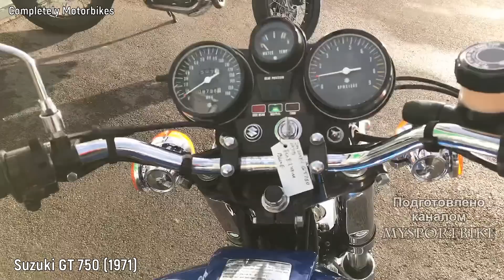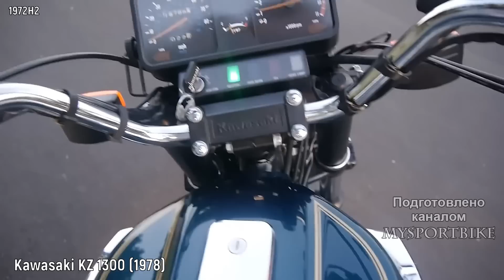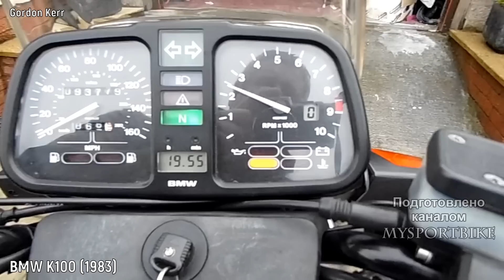🔴 6 Самых Первых Мотоциклов с Жидкостным Охлаждением 😵!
Мало кто знает ,что самый первый мотоцикл с жидкостным охлаждением появился в  начале 20 века!И Это был Scott Super Squirrel ,который очень сильно опередил свое время.
Он имел двухцилиндровый двухтактный двигатель жидкостного охлаждения. До этого никто не использовал такую схему.
В то время все мотоциклы были тяжелыми и имели  двигатели воздушного охлаждения а также массивные рычажные передние вилки - Гирдер. Но в этом легком мотоцикле даже передняя вилка была
 гидравлической.А началось все В 1900 году,когда Альфред Скотт , талантливый инженер из Йоркшира, начал экспериментировать с 2-тактным 2-цилиндровым мотором, который установил
в шасси своего велосипеда Premier.Уже В 1911 году Скотт представил  модернизированную версию своего мотоцикла с рабочим объемом 486 см3 . Рубашка охлаждения
теперь охватывала не только головки,как раньше, но и гильзы цилиндров. Альфред применил также более эффективный радиатор сотового типа.
Первым дорожным мотоциклом с жидкостным охлаждением послевоенной эпохи стал мотоцикл Suzuki GT 750 ,который появился в 1971 году.Мотоцикл мог похвастать 738-кубовым 2-тактным
 3-цилиндровым двигателем.
Максимальная мощность которого составляла 72 лошадиные сил при 6500 оборотах в минуту.Японцы вынуждены были перейти на жидкостное охлаждение ,потому что лишь оно могло эффективно
охлаждать средний цилиндр, а также оно способствовало уменьшению размеров двигателя за счет меньшего расстояния между цилиндрами, а гладкие цилиндры без ребер и водяная рубашка
снизили шум и вибрации. Максимальная скорость, которую был способен достигать мотоцикл, составлял около 200 км/ч ,а версия для соревнований Daytona — 290 км/ч.
 Объём топливного бака равен 17 л.Расход — около 8 литров на 100 км.Помимо первого в мире жидкостного охлаждения двигателя с возможностью принудительного охлаждения вентилятором,
мотоцикл имел — так же впервые в мире два дисковых тормоза на переднем колесе ,плюс систему для дожига несгоревшей смеси и уменьшения выброса.

Few people know that the very first liquid-cooled motorcycle appeared at the beginning of the 20th century!And it was Scott Super Squirrel, who was very much ahead of his time.
It had a two-cylinder two-stroke liquid-cooled engine. No one has used such a scheme before.
At that time, all motorcycles were heavy and had air-cooled engines as well as massive lever front forks - Girder. But in this light motorcycle, even the front fork was
hydraulic.And it all started in 1900, when Alfred Scott, a talented engineer from Yorkshire, began experimenting with a 2-stroke 2-cylinder engine that installed
in the chassis of your Premier bike.Already in 1911 , Scott introduced an upgraded version of his motorcycle with a displacement of 486 cm3 . Cooling jacket
now it covered not only the heads, as before, but also the cylinder liners. Alfred also used a more efficient cell-type radiator.

The first liquid-cooled road motorcycle of the post -war era was the Suzuki GT 750 motorcycle, which appeared in 1971.The motorcycle boasted a 738 cc 2-stroke
3-cylinder engine.
The maximum power of which was 72 horsepower at 6500 rpm.The Japanese had to switch to liquid cooling, because only it could effectively
cool the middle cylinder, and it also helped to reduce the size of the engine due to the smaller distance between the cylinders, and smooth cylinders without ribs and a water jacket
reduced noise and vibrations. The maximum speed that the motorcycle was capable of reaching was about 200 km/h, and the Daytona competition version was 290 km/h.
The volume of the fuel tank is 17 liters.Consumption is about 8 liters per 100 km.In addition to the world's first liquid-cooled engine with the possibility of forced cooling by a fan,
the motorcycle also had, for the first time in the world, two disc brakes on the front wheel, plus a system for afterburning unburned mixture and reducing emissions.